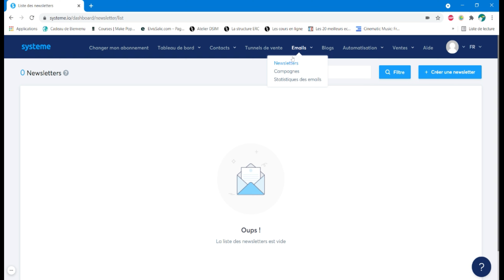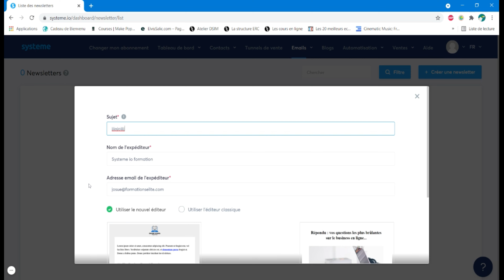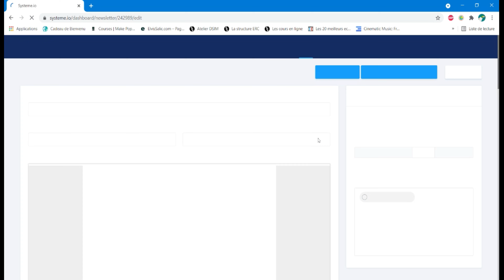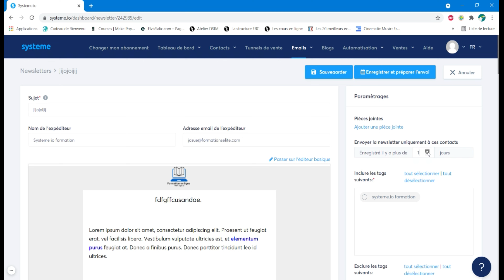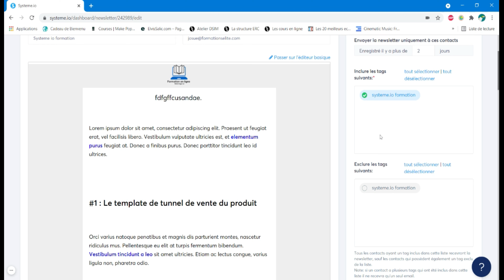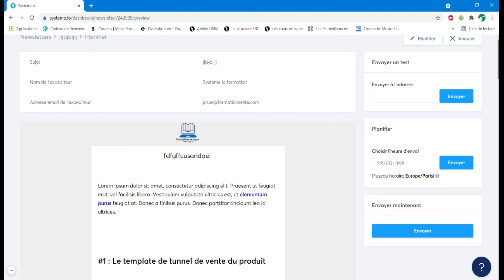NOUVEAU : LOGICIEL EMAIL MARKETING - Comment Faire Son Email Marketing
⚡ Créez Votre compte GRATUIT sur systeme.io (Sans carte bancaire)

⚡ GRATUIT: Formation Complète de systeme.io + tunnel de vente et 21 emails à copier coller
Systeme.io est un logiciel SAAS qui regroupe l’ensemble des outils nécessaires à la création et au développement d’un business en ligne. Crée en 2018 par le français Aurélien Amacker, ce logiciel vous permet de créer des popups, des pages de capture, des tunnels de vente, de vendre des produits physiques ou encore d’envoyer des campagnes emailing. Tout ce qu’un bon entrepreneur doit avoir, il le trouve en un seul endroit, sur le tableau de bord de systeme.io. Ce logiciel, d’une incroyable facilité d’utilisation, a tout pour devenir un acteur majeur dans le pilotage d’un business en ligne.